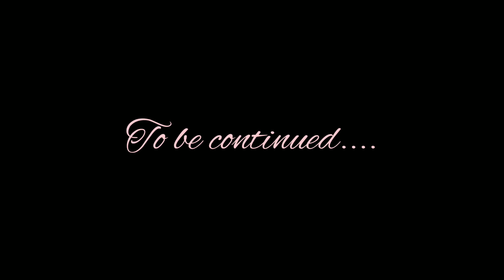Mahadev episode 2 | Mohit Raina| by Prashant Swami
channel: @Flying_Pencil
other links : follow me on these links 🙏